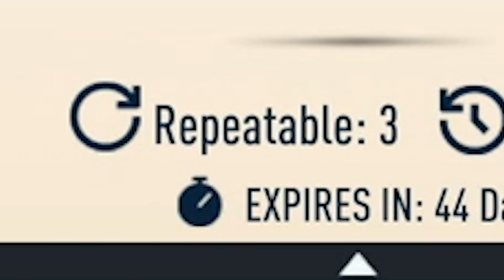"90k risk free profit PER DAY"